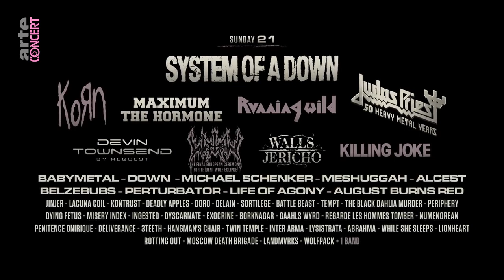Hellfest 2020 - Line up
Le Hellfest 2020 arrive !
En attendant, révisez vos classique avec la playlist officielle Radio Metal !